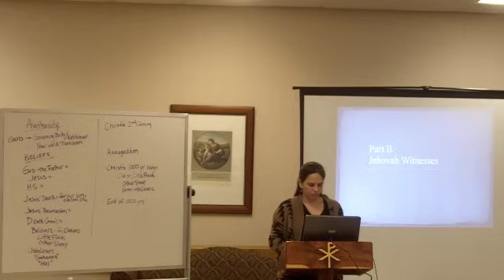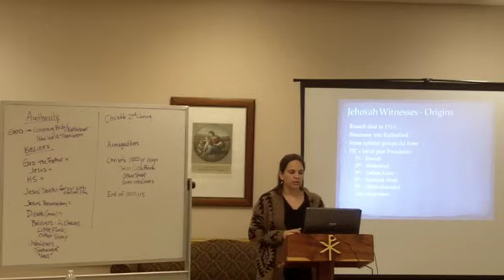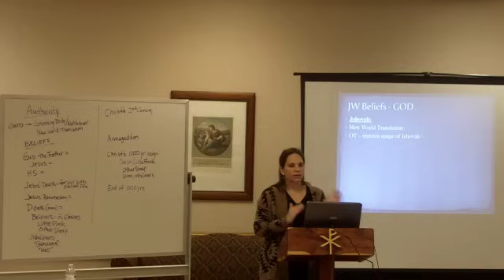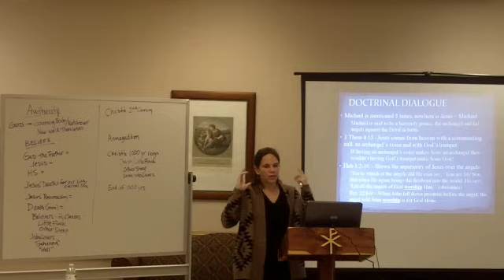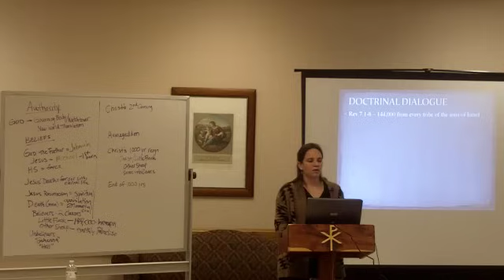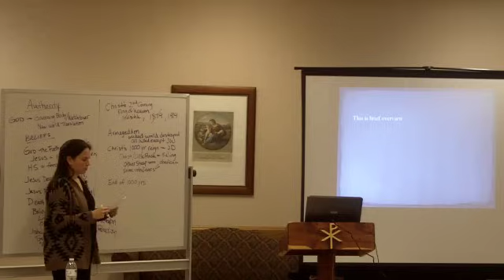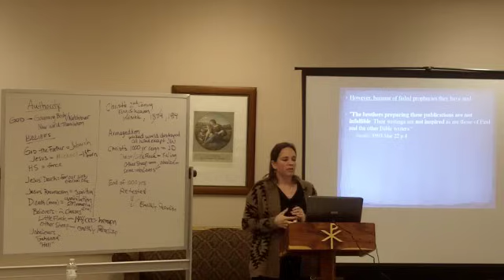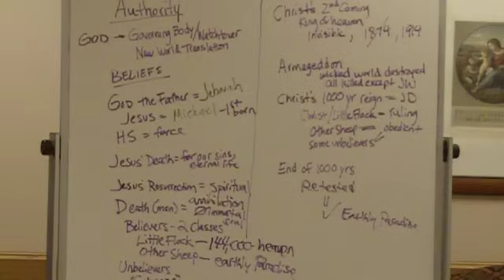Defending the Faith: Answering Jehovah Witnesses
Alison Tobola present on how to defend one's faith with a Jehovah Witness.  In this presentation, Alison goes over what Jehaovah Witnesses believe and what questions you can ask them